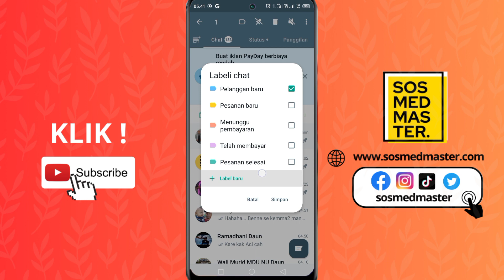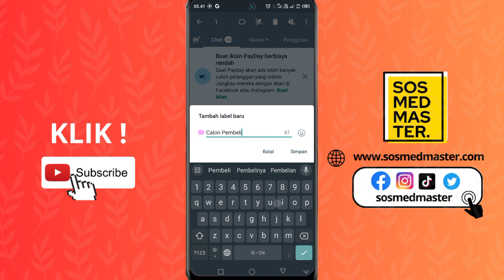Cara Melabeli Chat di Whatsapp Business untuk Membedakan Pelanggan